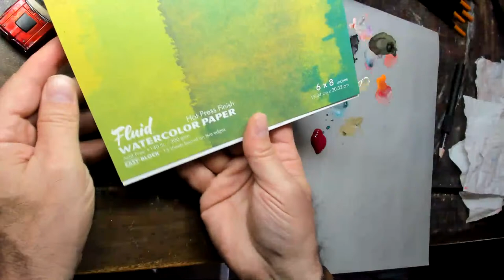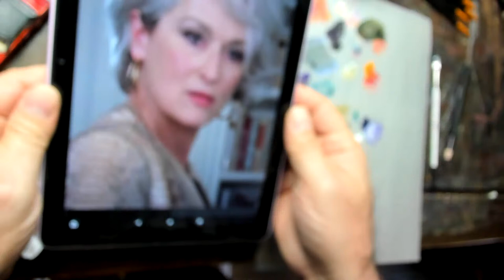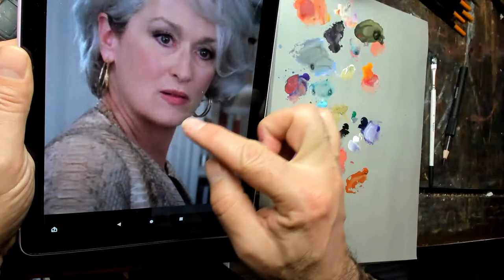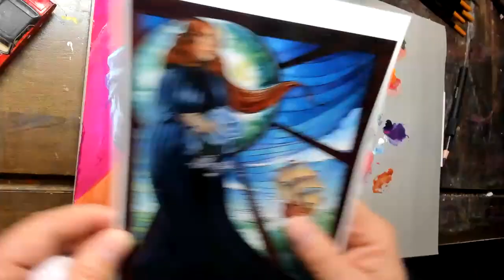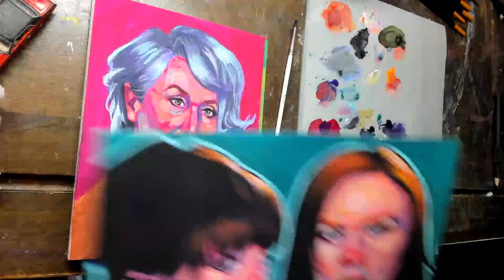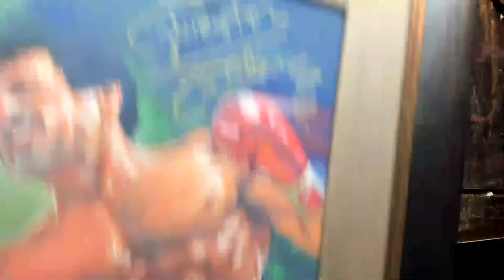One Last The Devil Wears Prada Acryla-gouache Painting with Meryl Streep as Miranda Priestly